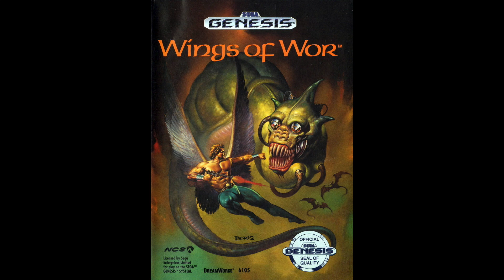Opening Theme - Gynoug/Wings of Wor [Sega Genesis/Mega Drive] | Original Soundtrack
Composer(s): Noriyuki Iwadare & Akie Ooba